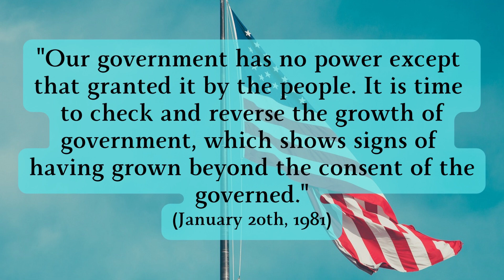Timeless Quotes - President Ronald Reagan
Influential quotes from President Ronald Reagan.